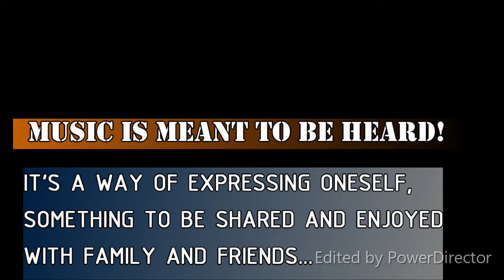[DEBUT ALBUM] - TITAN'S DIAMOND! 💎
5 years ago I started this hobby of making music. At first it was just a way for me to kill some time but it's slowly grown into something much more than that.

It's become a way for me to express myself in a way I was never able to do before. Never in my  all my (now 28) years on this planet did I think I'd be releasing music of my own.

It always seemed like some distant goal or something that "real musicians" do. But with all of that behind me, I am proud to say that I did achieve this goal of mine (and I'm still not a musician!).

I present to you my Debut album named after the iconic symbol that may or may not be the down symbol from an elevator in downtown Vancouver...

I present to you - TITAN'S DIAMOND! 💎

You can download the album (or listen to it) on my Bandcamp

And it will also be available soon for Streaming on a bunch of platforms (like Spotify, iTunes, Google Play Music etc. I will make an update video once they are done processing.

That's all for this week, I'm gonna go and enjoy my birthday with my loved ones!